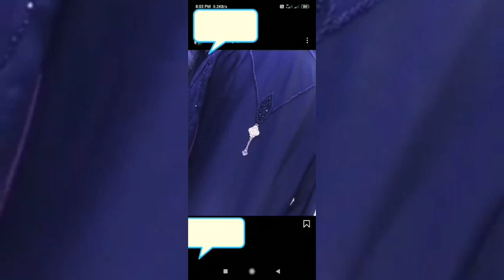new model abaya collection 2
new model abaya collection #